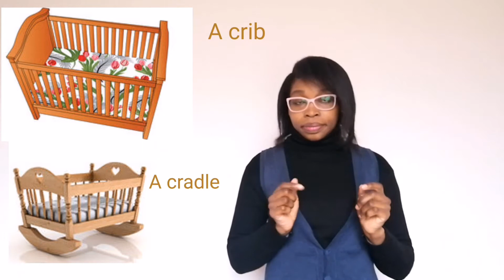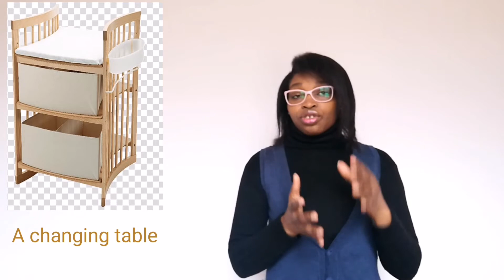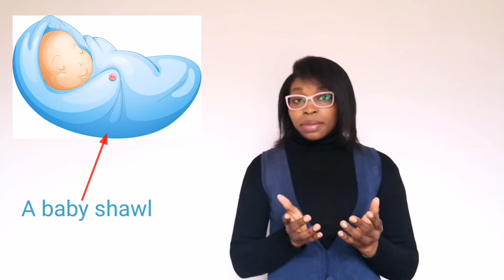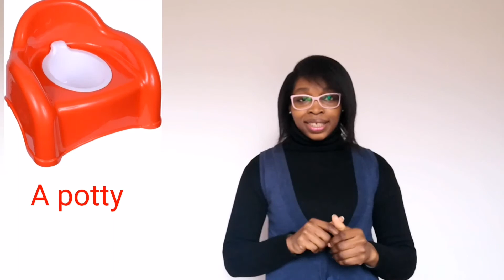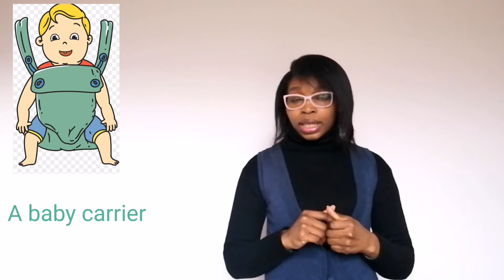English Vocabulary: The nursery / playroom. La stanzetta dei bambini.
Impariamo i nomi delle cose che appartengono al mondo dei bambini. Per altre lezioni 👇
Let’s talk about the nursery /playroom and try to name the objects in there.